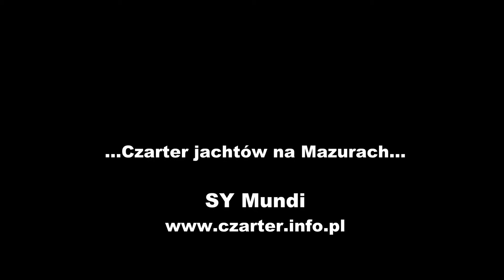PTTK Wilkasy z lotu ptaka DJI PHANTOM 2 + HERO 3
PTTK Wilkasy z lotu ptaka widziany naszymi oczami.